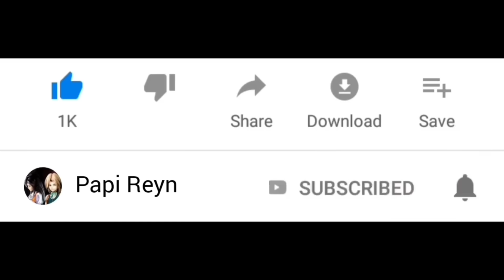Polisi Genji lihat Kasus Ninja di Castle ‼️| Sakura School Simulator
Selamat datang di channel Papi Reyn. Kali ini kita mau main game sakura school simulator , polisi genji lihat kasus ninja di castle .. Seru guys !

Warm regards,

Papi Reyn